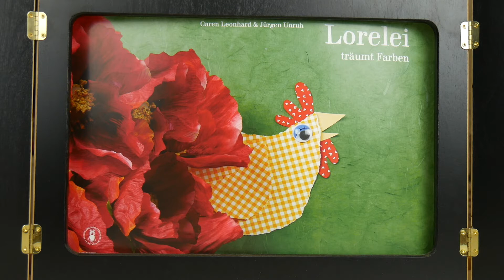Lorelei träumt Farben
Das Kamishibai nach unserem gleichnamigen Buch Lorelei träumt Farben, von Caren Leonhard und Jürgen Unruh, wird hier in voller Länge gezeigt und vorgelesen. Das Buch ist im Format A4 quer und hat dadurch sehr schöne Panoramaseiten von 60 cm in der Breite, was beim Vorlesen bei den Kindern natürlich auch sehr gut ankommt. Dieses Kamishibai und viele andere schöne Bücher und Kamishibai-Sets sind zu bekommen auf yogamotorik.de